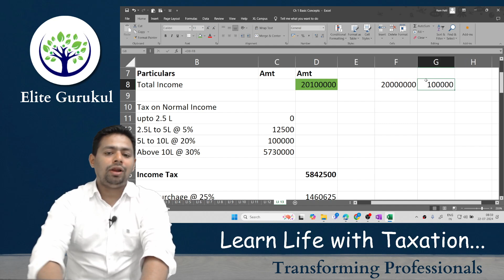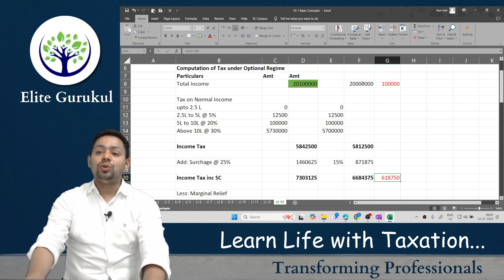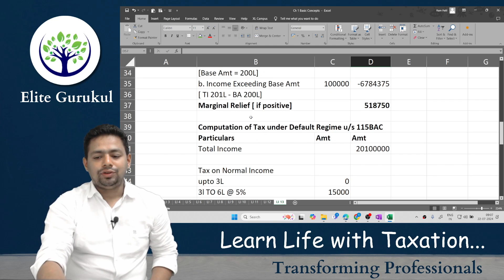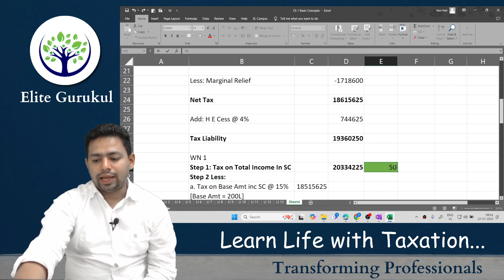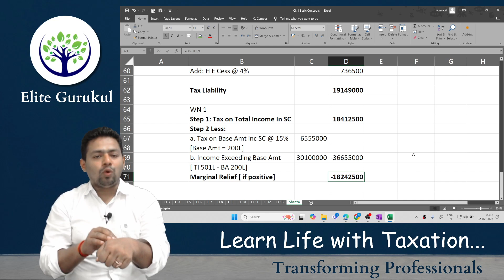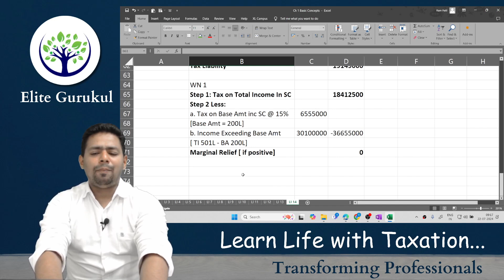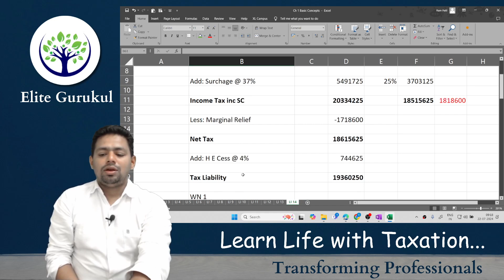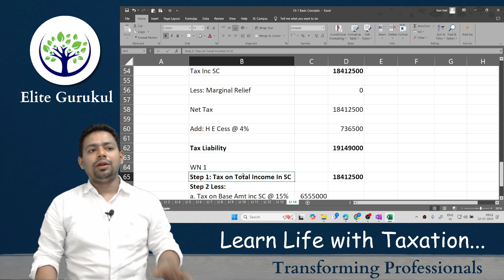Lecture : 32 Basic Concept | Marginal relief | AY 25 - 26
Namaskaram Students,

In this video we will talk about Introduction to income Tax Act 1961 | Marginal relief